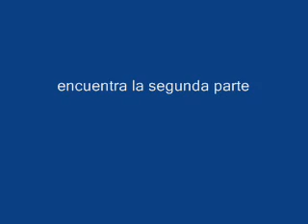mametchi en la escena de super mario 2 (parte 1)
mametchi esta en shyguy kingdom